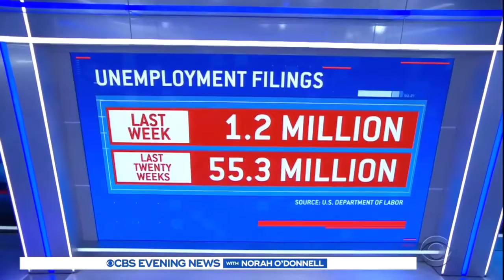New York attorney genera#l seeks to dissolve NRA | WNT#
Letita James filed a lawsuit against the National Rifle Association, accusing top executives of “illegal conduct,” including that they spent funds on personal and lavish expenses.